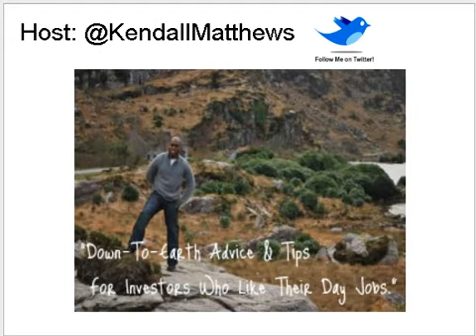How Home Builders Web Business Marketing Can Excel with Carol Flammer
Check out this great radio show interview. Learn the importance of a sound business marketing online strategy.  Listen to Kendall Matthews' KJAM Radio interviews Carol Flammer, social media specialist as she explains web business marketing.